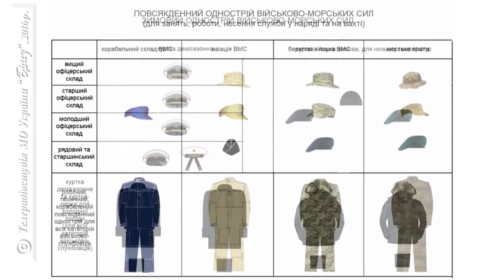Новий військовий однострій - питання та пропозиції.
При Міністерстві оборони працює робоча група з розробки нових зразків військової форми та спорядження, а найголовніше - єдиних стандартів і нових норм забезпечення. До творчо-технічної роботи долучилися як професійні військові, так і волонтери. Ескізи нових одностроїв для всіх видів та родів ЗС і досі обговорюються, тож який саме зовнішній вигляд можуть набути наші військові вже у найближчий перспективі дізнавалися наші кореспонденти.